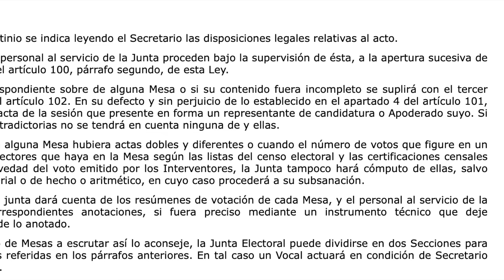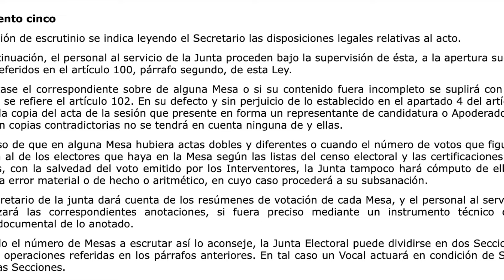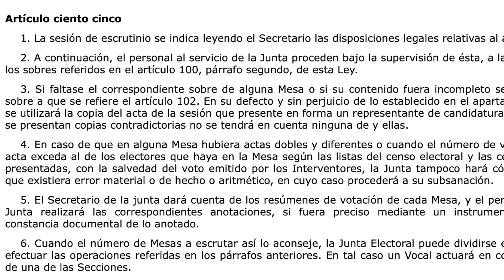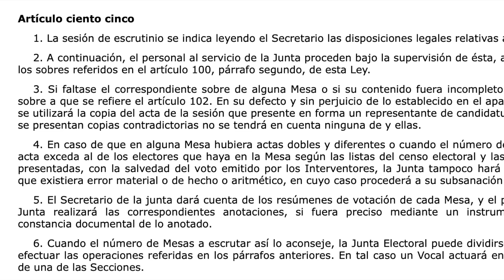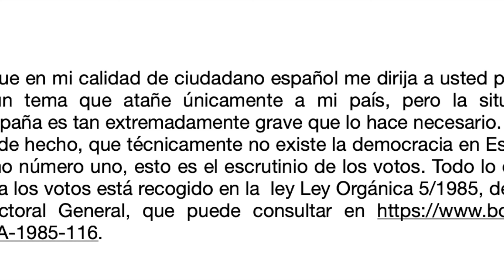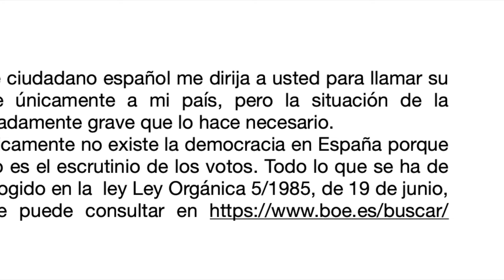PARA TERMINAR DE UNA VEZ POR TODAS CON ANTONIO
ESCRITO PARA EMBAJADAS